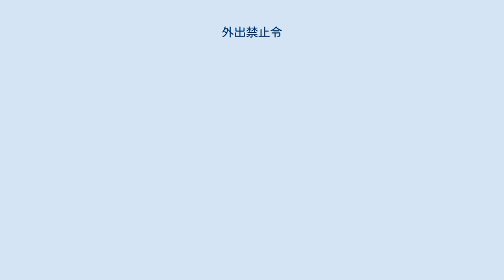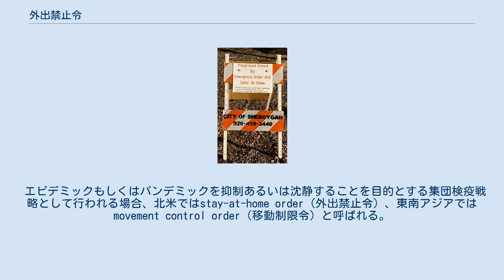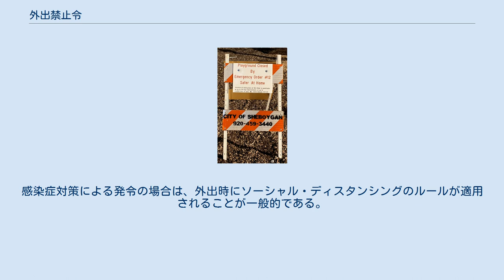外出禁止令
外出禁止令（がいしゅつきんしれい）とは、騒乱への対応、治安上、軍事上の理由のため、又は感染症によるエピデミックもしくはパンデミックを抑制あるいは沈静することを目的とする集団検疫戦略として、公権力の行使として行われる都市等住民の移動の制限のこと。
 外出禁止令が発令されると、市民は必需の用を足すこと、もしくは必要不可欠と位置付けられる仕事に行くことを除き自宅から出ないよう求められる。
また、企業は一部を除き休業または在宅勤務（テレワーク）をすることになる。
 騒乱への対応、治安上、軍事上の理由のために行われる場合は、通常、時間（夜間が多いが夜間に限られない）を指定する。
 エピデミックもしくはパンデミックを抑制あるいは沈静することを目的とする集団検疫戦略として行われる場合、北米ではstay-at-home order（外出禁止令）、東南アジアではmovement control order（移動制限令）と呼ばれる。
 日本語の報道等では、2019新型コロナウイルスによる感染症への対応のため世界各地の同様の行動制限について、「外出禁止令」もしくは「ロックダウン」という用語が用いられているが、あまり厳密な用語ではないため、どの程度の制限を伴う措置をどのような用語で呼んでいるかは、個別に確認する必要がある。
また、「外出禁止令」という日本語の代わりに、「自宅待機令」が用いられることもある。
日本の場合は、憲法上の理由や法整備がされてないなどの理由により、外出禁止令を発令することは事実上不可能である。
 2020年1月、中国の武漢市において2019新型コロナウイルスによる急性呼吸器疾患 (COVID-19) のアウトブレイクをコントロールすることを目的として中国政府がとった住民の移動制限措置について、「ロックダウン」という用語が、メディアおよび世界保健機関 (WHO) によって使われた。
また、イタリア当局が同国北部について厳しい隔離命令を発令したときも、メディアは同じく「ロックダウン」という用語を使った。
その後、スペイン、フランスなど世界各国で同様の措置がとられた際も、同じ用語が用いられた。
この「ロックダウン」という用語は、公衆衛生の用語ではなく法的な用語でもないが、各国政府の措置について述べる報道用語として使われることが常態化している。
この用語は、多くの国々が同様の措置をとるようになるにつれて定義が揺れており、当初の中国における厳しい移動制限よりも緩い制限についても用いられるようになってきた。
一方で、自分たちが取る措置は中国での厳しい措置とは違うということをはっきり印象付けるために、「ロックダウン」以外の語を用いることも多い。
英語でのロックダウンという用語は、中国で行われたような、当局が感染者を徹底的に捜索して強制的に隔離していくことだという不正確なイメージにつながるとの懸念も示されており、特に北米での使用には注意が必要である。
 米国の多くの裁判所管轄区域では、「外出禁止令」について「家にいましょう、安全でいましょう」という標語を使って呼びかけている。
 2020年3月、サンフランシスコ・ベイエリア当局が住民に対し、COVID-19のアウトブレイクを抑制するため、自宅に留まるようにという命令を出したときは、「一時退避令 (shelter-in-place order)」という用語が用いられた。
しかしこれが、「銃撃犯が銃を持ったまま町に潜伏中ですので、安全が確認されるまでは、今いる建物から出ないでください」といった状況で用いられる "shelter in place" という表現と同じであるため、住民の間に混乱を招いた。
 その後、カリフォルニア州でギャビン・ニューサム知事が、ベイエリアを含む全州規模の命令を発令した際に、「外出禁止令（自宅待機令）(stay-at-home order)」という表現が用いられた。
米国内の他の州も、同様の全州を対象とする命令を発令する際に、この用語を採用した。
ニューヨーク州のアンドリュー・クオモ知事は、記者会見において、「一時退避」という用語を使うのは銃撃犯が潜伏中の場合や核戦争を想起させるとして、批判的な態度を明確にしている 。
 アメリカ合衆国においては、「ロックダウン」という用語は緊急事態に際する場合に広く用いられている。
ロックダウンでは、個々人が即座に身を隠したり、建物のドアというドアすべてに施錠したりといったことが必要になるほか、電灯を消したり窓から離れ...